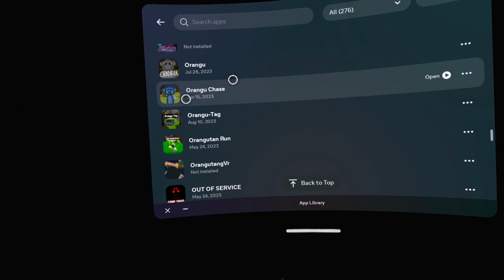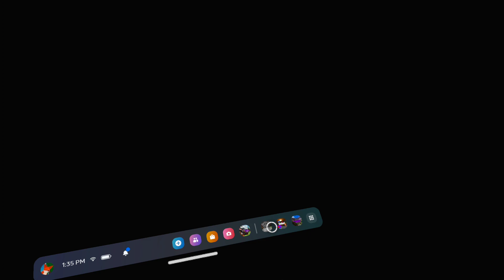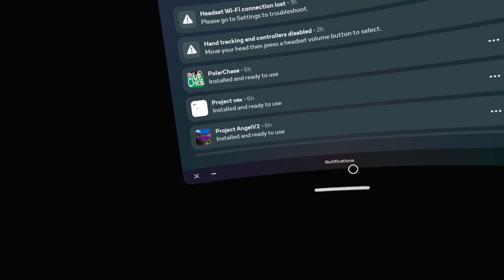O is for Orangu | Fan Game Alphabet EP. 15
___________________________________________________________________________Hashtags:
Tags for Algorithm:
Gorilla Tag
Gorilla
Fan Game
Gaming
Virtual
VR
Virtual Reality
Blowup
Viral
Famous
Great
Watch
Edit
Capcut